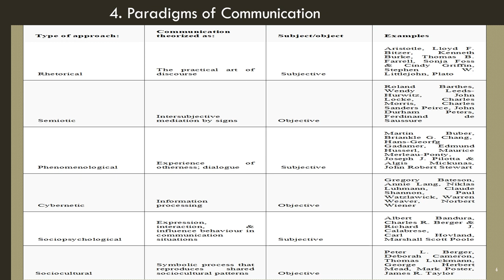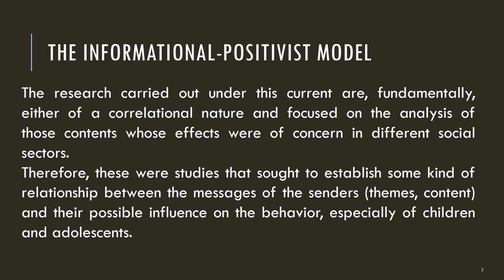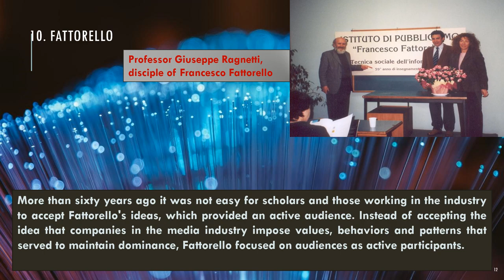Approaches to the Communication and Health Complex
This presentation describes relationships and characteristics between communication and health. The Latin American academy must still work more to shed light on this communicative complex that has been widely deployed in recent years.